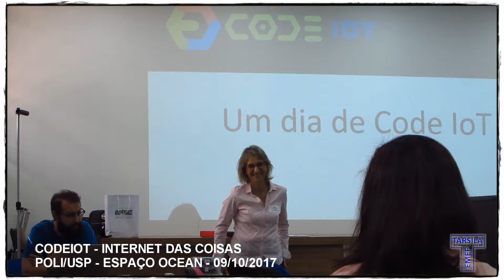EMEF Tarsila do Amaral - DRE-BT - Curso CODEiot Poli USP OCEAN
Parte 01 - 09/10/2017 - EMEF Tarsila do Amaral - DRE-BT - Curso CODEiot Poli USP OCEAN - Aprendendo sobre a Internet das Coisas.